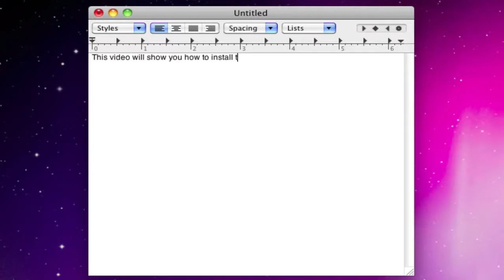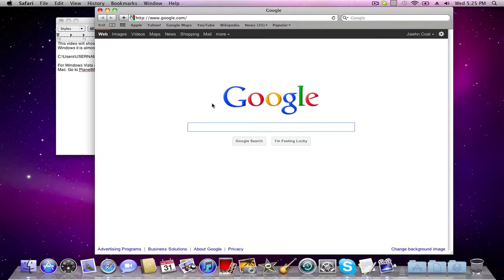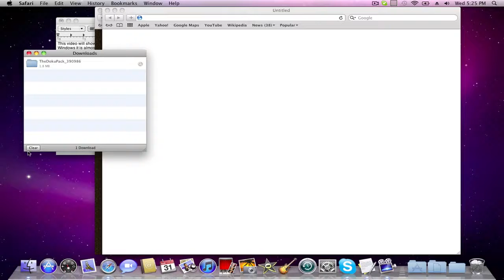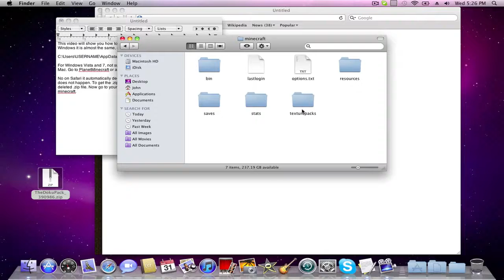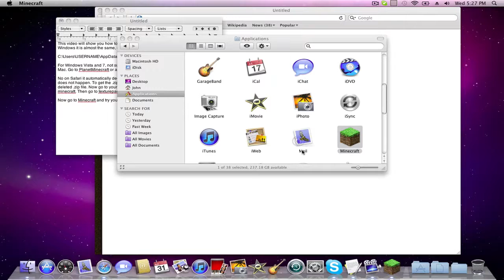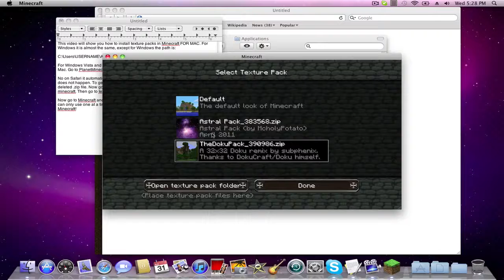Minecraft - How to Install Texture Packs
Planet Minecraft has a lot.